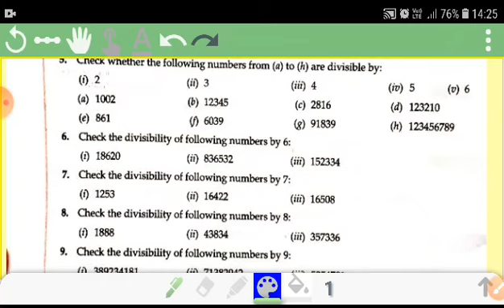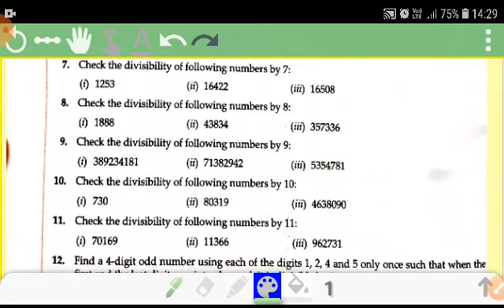CLASS- 6 || 06/08/2020 || TOPIC- EX- 2.4